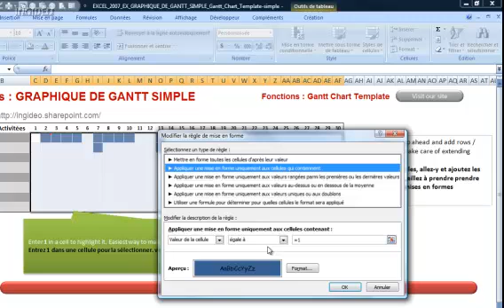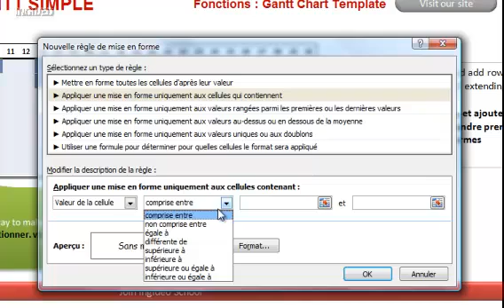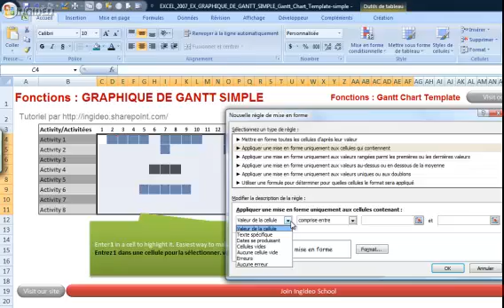EXCEL 2007 EX GRAPHIQUE DE GANTT SIMPLE Gantt Chart Template simple